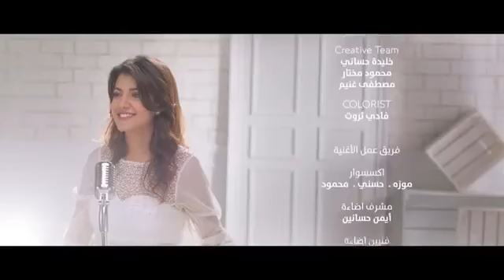أغنيه اتفائلو بالخير هتلاقوه من مسلسل امر واقع